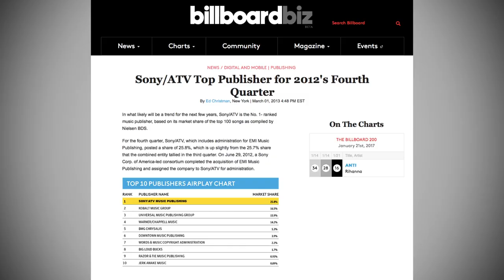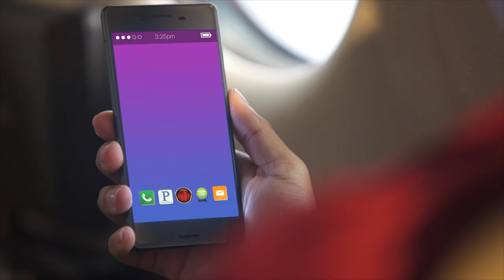Sony Score from Sony/ATV Publishing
Fun commercial we made for Sony/ATV Publishing about their new app, Sony Score.